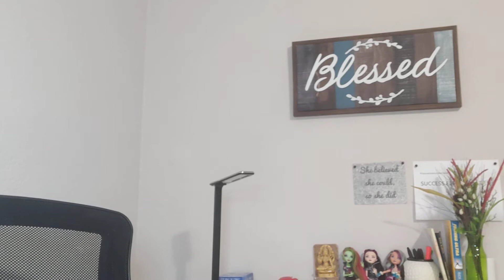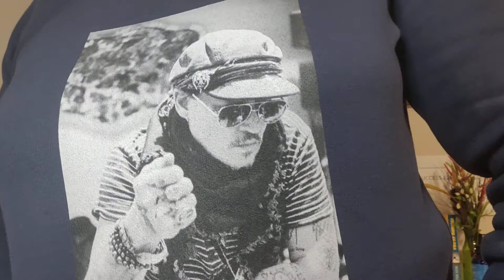Coma Survivor Defends JD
Coma Survivor defends Johnny Depp.
Can people in a coma hear you? Yes. After a few wks in a near death state I woke up. Then the real nightmare began as my son dated an AH type. Watch this video as well for details how I recovered & defended my son & myself from a wheelchair:

INKD, A Prophecy  By Evelyn Eaglesong  amzn.to/38UfCQO

Yes, it works!!!4-5 sprays...